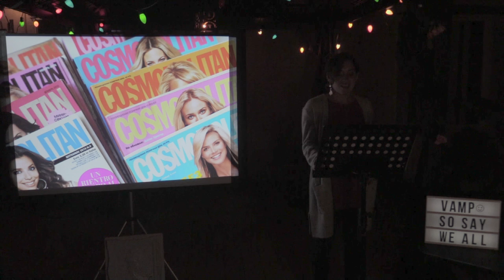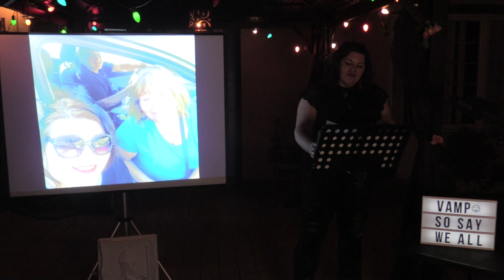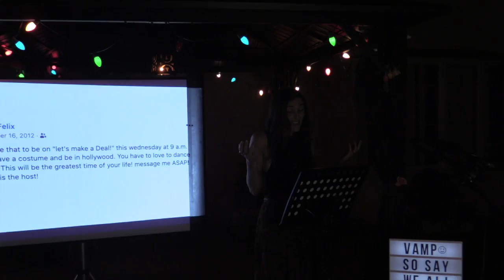20_5 - VAMP: "Mixed Bag" (full show)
Performances from the May, 2020 VAMP Storytelling Showcase, streamed live from a remote location to preserve social distancing safety. We'll get better at filming, we promise.

Featuring:

- Gabby Gonzalez
- Laura Brooks
- Ginger Nocera
- David Schmidt
- Hayli Rutlidge
- Carlotta Capa